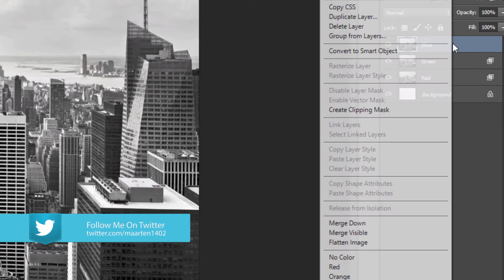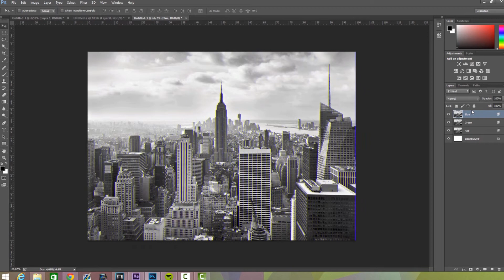How To Make The 3D Anaglyph Effect in Photoshop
» Anaglyph 3D is the name given to the stereoscopic 3D effect achieved by means of encoding each eye's image using filters of different (usually chromatically opposite) colors, typically red and cyan. Anaglyph 3D images contain two differently filtered colored images, one for each eye. When viewed through the "color-coded" "anaglyph glasses", each of the two images reaches the eye it's intended for, revealing an integrated stereoscopic image.

» Do you have a tip or a nice video for on my channel?

On my YouTube channel upload I tutorials, free packs, After effects templates, useful free software and more!
All videos are uploaded in HD 720p or 1080p HD!